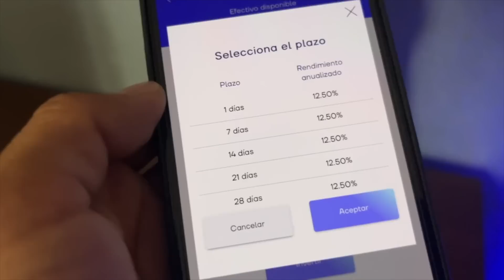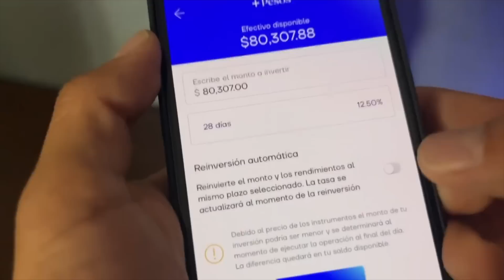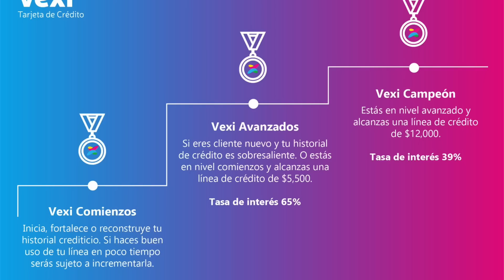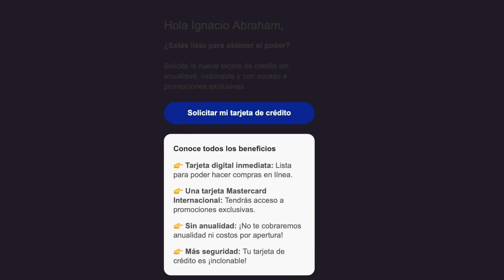NOTICIAS Nuevas Tarjetas Nu Tarjeta de crédito Ualá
Abre tu Cuenta Hey y obtén un premio cada mes para ganar BOLETOS DORADOS👉🏼

🚨Gana $50 fondos por unirte a Spin by OXXO con mi código: @IgnacioAbrahamG940 y conoce los beneficios👉🏼